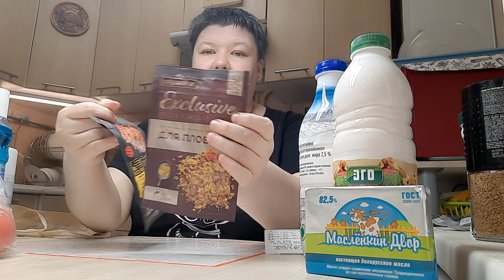ХОТЬ ИЗ ДОМА НЕ ВЫХОДИ пошла за огурцами НАКУПИЛА на 1200 руб ТРАТЫ за 12 мая